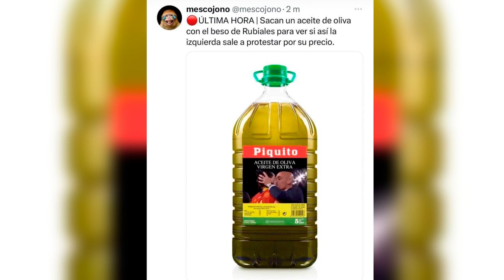💥EL MIEDO de SÁNCHEZ a RUBIALES💥 y como la izquierda MANIPULA la VERDAD por medio de la PRENSA